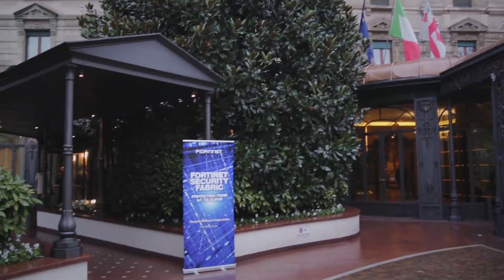SecurityDay, aumenta la consapevolezza delle aziende per la sicurezza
Il problema, sottolinea Afro Orbetegli, Sr. Regional Business Manager di Fortinet, è che le aziende medio-piccole tendono a essere poco reattive. Investendo nella security soltanto dopo un incidente